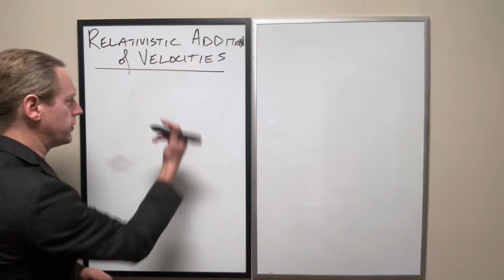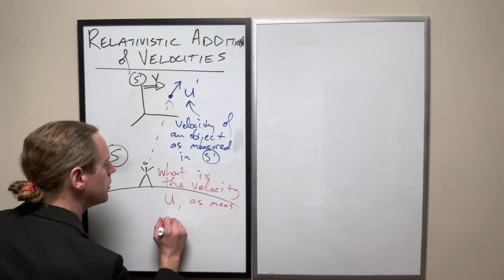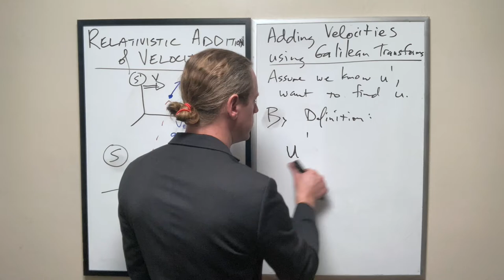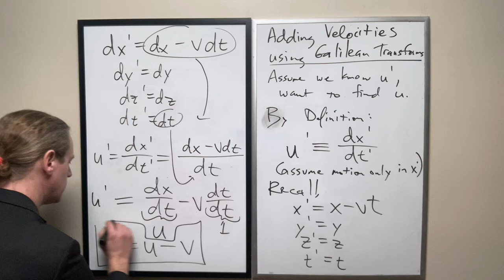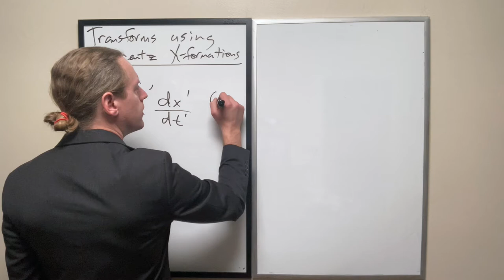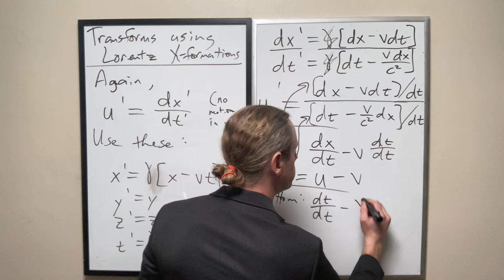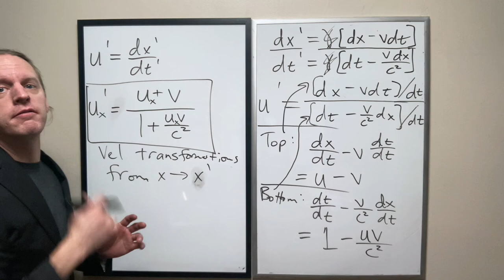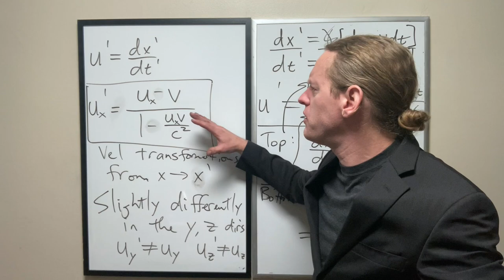SR_Lec3b: Relativistic Addition of Velocities